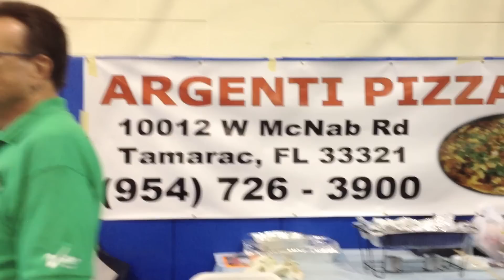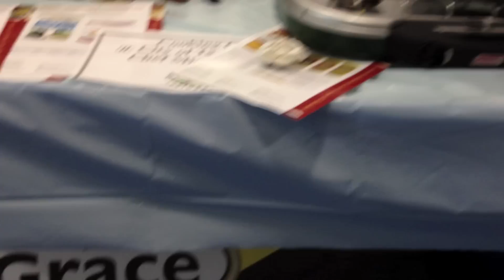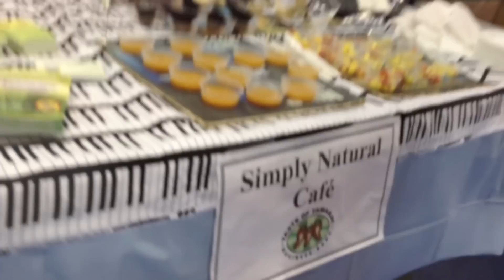A Taste of Tamarac 2011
On Saturday, October 29th, 2011, the Tamarac Chamber of Commerce in Tamarac Florida presented a  fun-filled day for the whole family, that has become an annual tradition.  This year the theme was "Back to the 70's' to help celebrate the 35th Anniversary of the Chamber.  There was a 70's costume contest for the vendors and a disco dance contest.  Activities included face-painting by our own Mayor, a children's costume contest, a classic car show and tons of food for everyone.
Read all about it on TamaracTalk.com